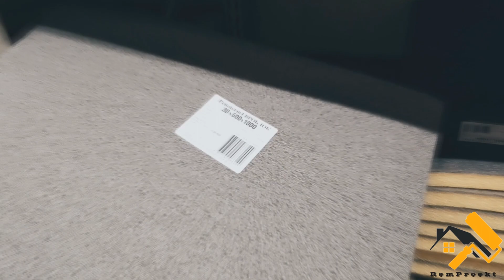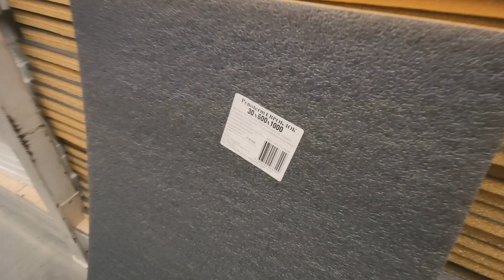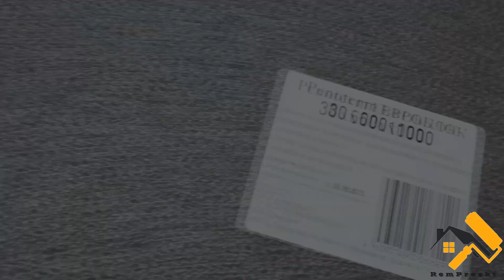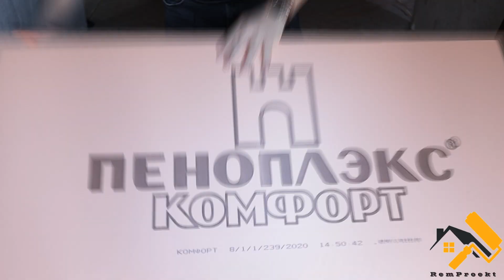Материалы для шумоизоляции квартиры. Сравнение материалов для шумоизоляции потолка под натяжной.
Материалы для шумоизоляции квартиры. Сравнение материалов для шумоизоляции потолка под на натяжной. В этом видео я проверяю шумоизоляцию разных материалов. Как сделать шумоизоляцию квартиры своими руками. Какие материалы использовать для шумоизоляции потолка. Евроблок шумоизоляция монтаж. Пеноплекс шумоизоляция. Пробка шумоизоляция.